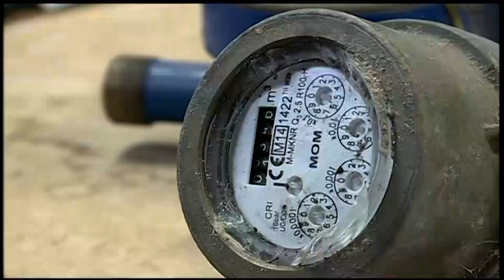Komoly fagyok jönnek, fontos a vízórák téliesítése!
Az időjárás előrejelzés alapján a hét utolsó napjaira komoly fagyok várhatóak térségünkben is. Ezért a Kiskunság Víziközmű-Szolgáltató Kft. szakemberei ismét felhívják a lakosság figyelmét a talajban vagy fűtetlen pincehelyiségekben lévő vízmérő órák téliesítésére. Az óvintézkedések segítenek a komoly károk elkerülésében.